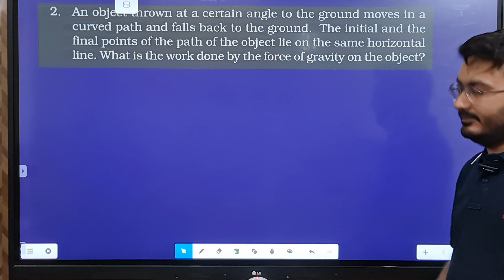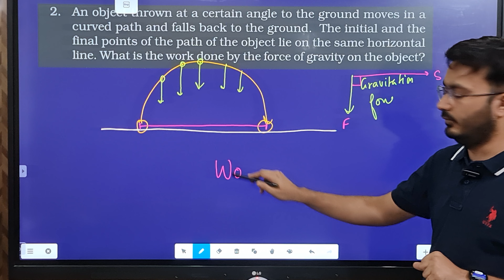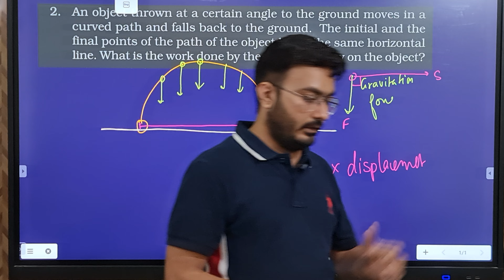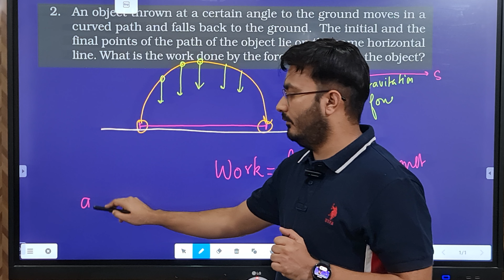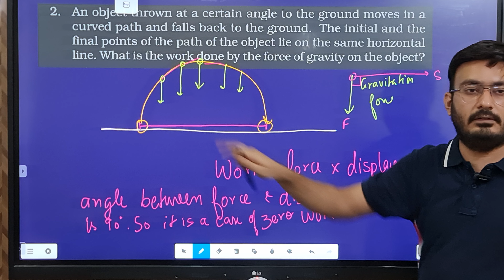An object thrown at a certain angle to the ground moves curved path and returns finally horizontal